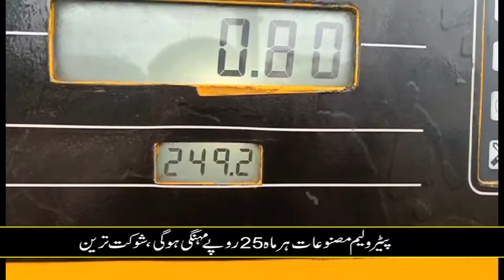Breaking News l Petrol Price 500Rs. l Petrol Price More Increase.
Assalam-o-Alaikum!

Stay up-to-date on the major news making headlines across World News top of the hour segment.

Breaking News l Petrol Price 500Rs. l Petrol Price Increase

Keep watching World Headlines!

Like and Follow us on Official Social Platforms:

_____________________________/SOCIAL LINKS\___________________________________